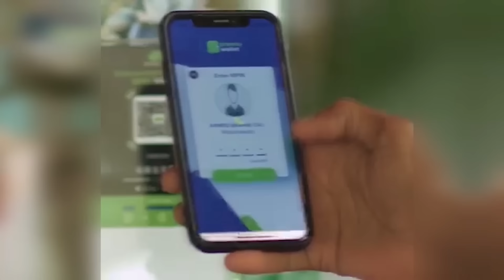WARKA SUBAX EE KNN 07 07 2024